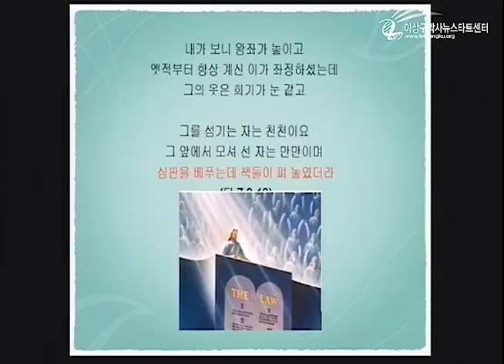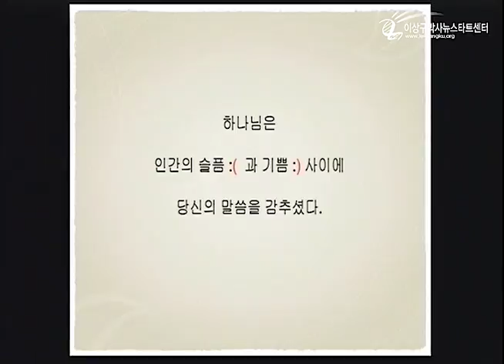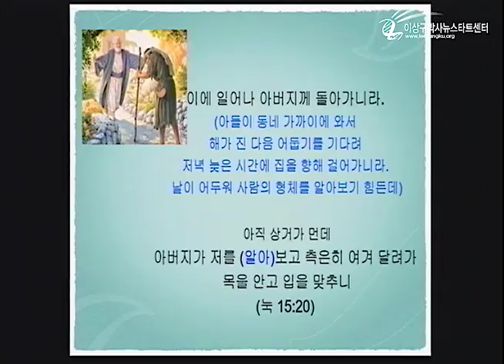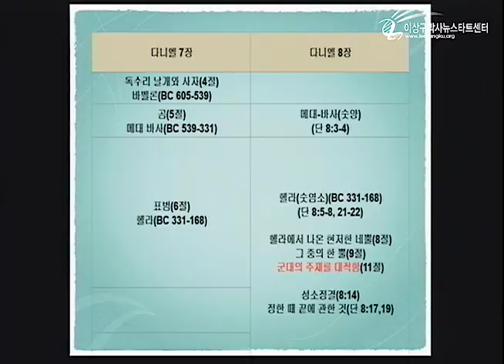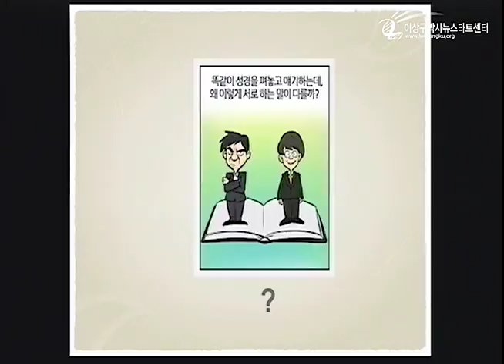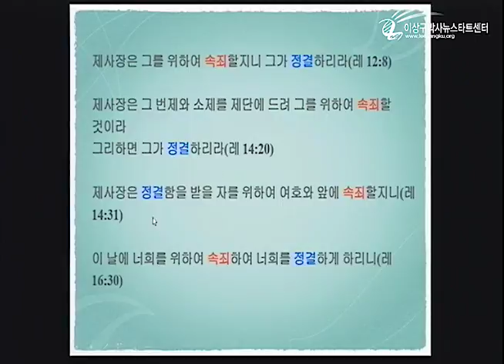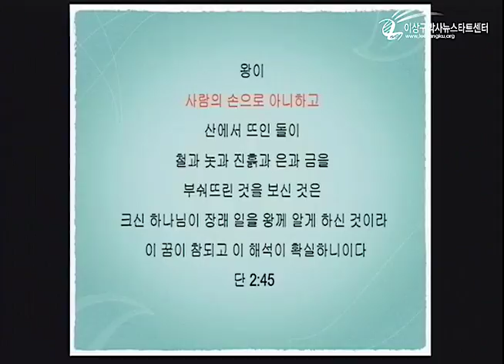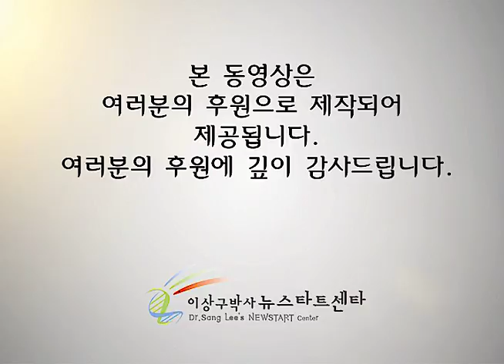2300주야 공개토론에 대하여 4. 교회가 사는 길 - 반상순